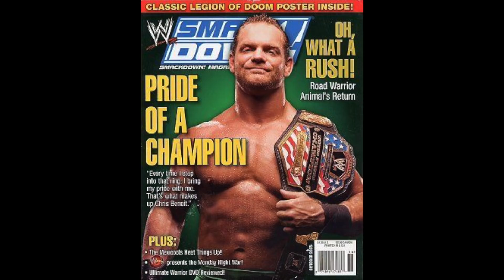CHRIS BENOIT PRO WRESTLER KILLS FAMILY